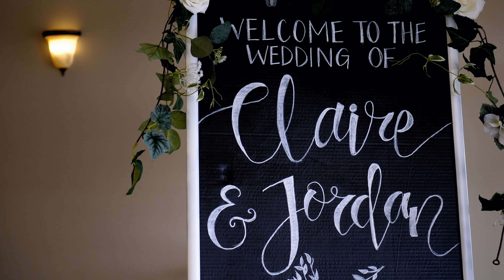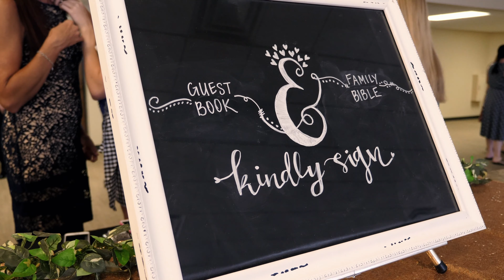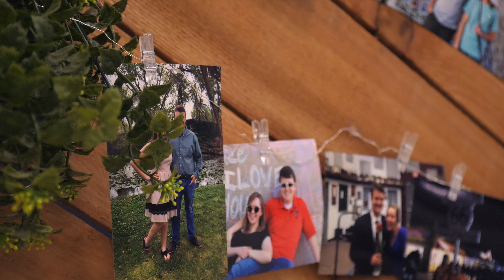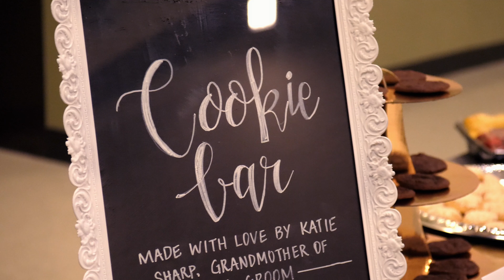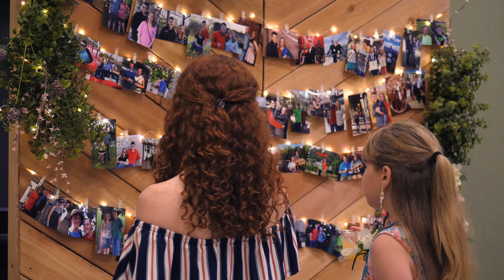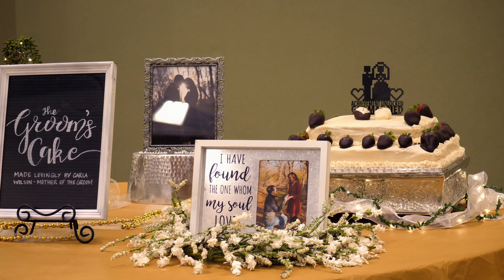Claire + Jordan: Cinematic Wedding Film in Midland, TX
Filmed and Edited by Oak & Valor.
Reception Venue - Kessler's Hall in Midland, Texas

We are thrilled to share the wedding film we created for Jordan + Claire! Their wedding was absolutely gorgeous and their families filled it with so many heartfelt touches and love. Claire made a stunning bride and had all the little girls thinking she was a real-life princess!!

I definitely can’t choose just one favorite moment from their day, but the choice they made to host an after-party barbecue was phenomenal. Everyone changed into more relaxed clothes to enjoy delicious food, a welcome and rare summer night breeze, and even karaoke! It created such a fun and relaxed vibe!!

We’ll always remember the kindness of this wonderful group of people and the joy that Claire + Jordan’s union brought to so many! Note: I may have cried a few dozen times while editing this film.